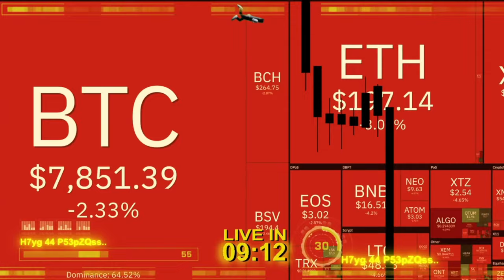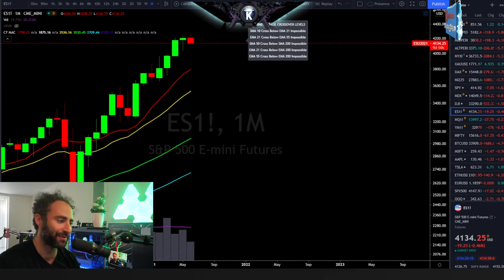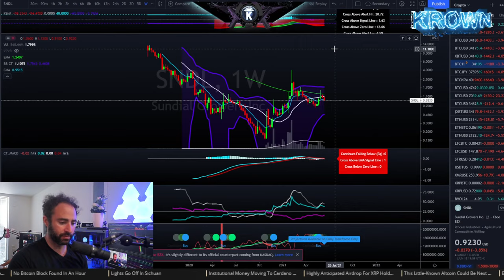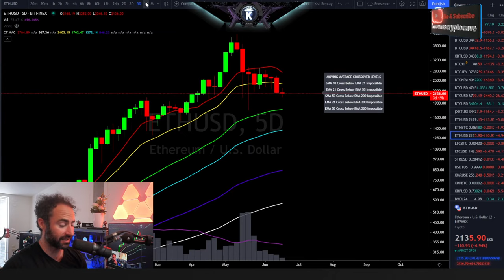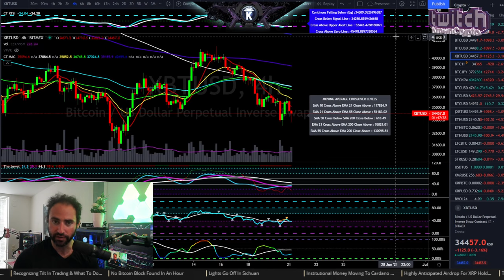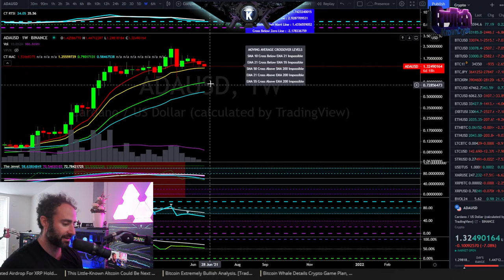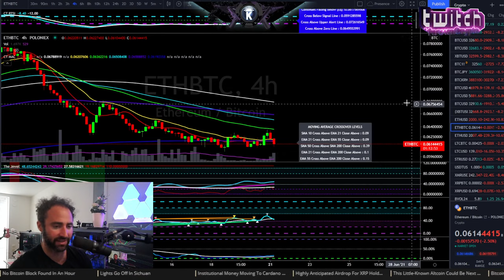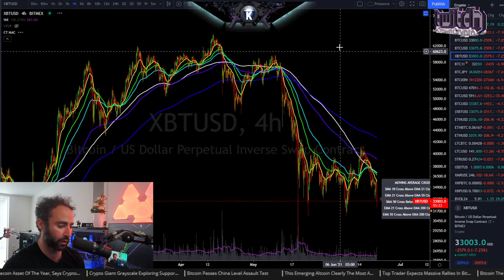🛑LIVE🛑 Bitcoin & Crypto Dicey Day Ahead. [trader explains] June Price Analysis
App.Krowntrading.net

Enjoy the intro tunes?

app.krowntrading.net

Reminiscences of a Stock Operator

0:00 Let's Go!
10:07 Intro
14:49 BTC
20:50 Traditional markets & DXY
26:36 BTC short & middle term tf's
38:49 Sundial Growers (SNDL)
40:30 Dow Jones
42:53 Nikkei 225 Index (NI225)
45:52 Nucor (NUE) 47:46 ETH/BTC
51:10 MATIC
52:53 ETH
57:18 DOGE
1:02:50 MATIC/BTC
1:07:35 Wootrade (WOO)
1:09:00 Having Cash in your portfolio
1:14:30 Zoom (ZM)
1:15:30 BioCryst Pharm. (BCRX)
1:18:08 LINK
1:20:56 AMC
1:25:11 Gold (XAU)
1:27:38 ADA
1:51:38 AMP
1:52:30 Breaking 31000 on BTC
1:55:16 Dynatrace (DT)